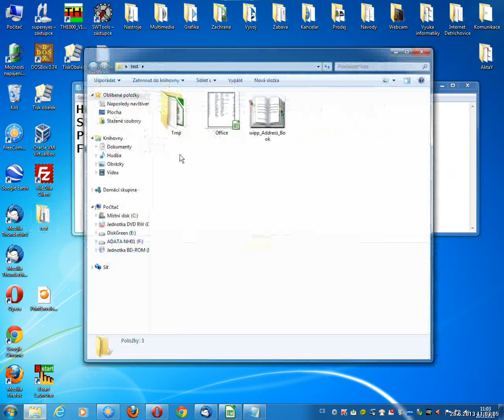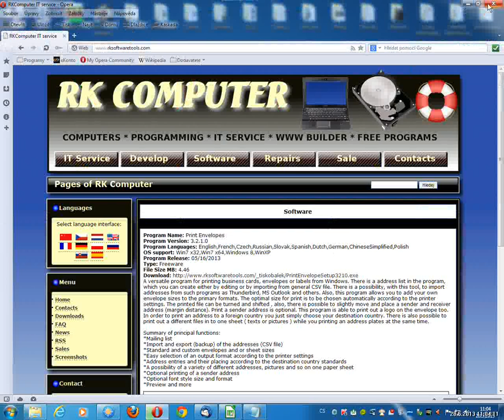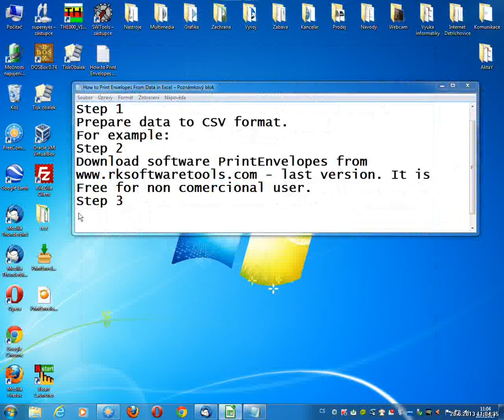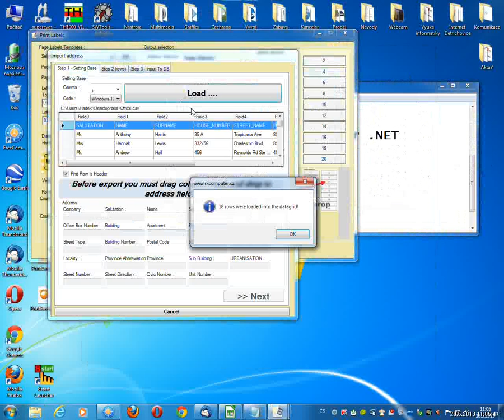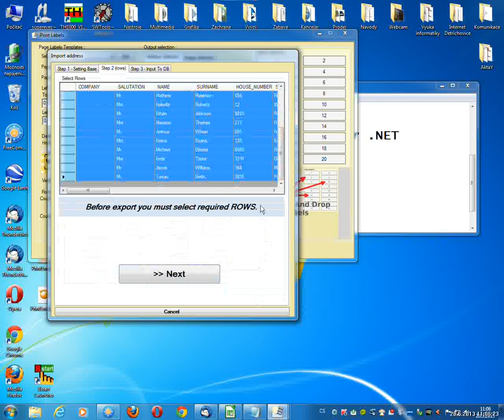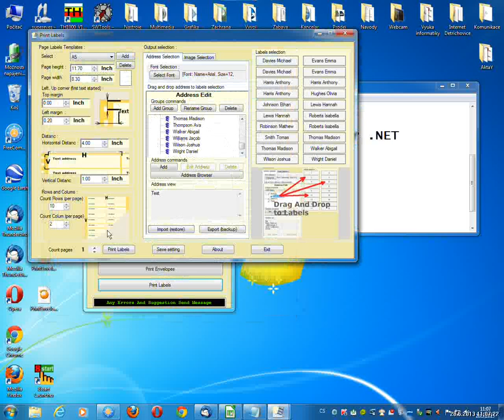Printing Labels From Excel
How to Print Labels From Data in Excel ?
How to Print Labels From Data in XLS file ?
How to Print Labels From Data in CSV file ?
How to Print Labels From Data in Calc file ?
How to Print Labels  ?